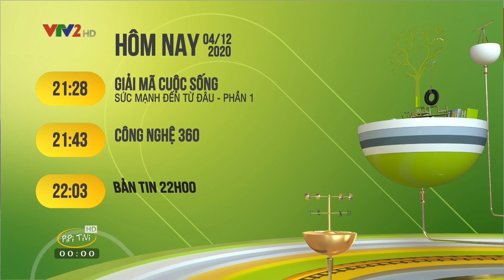VTV2 HD | Giới Thiệu Chương Trình Hôm Nay 04/12/2020 | PiPiTV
VTV2 HD Ident | Giới Thiệu Chương Trình Hôm Nay 04/12/2020
VTV2 Ident Hình Hiệu GTCT Hôm Nay 04/12/2020